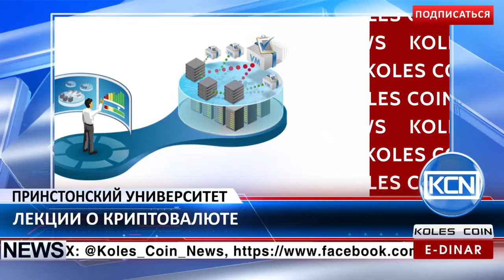KCN: Принстонский университет запускает онлайн-курсы о биткоине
Лекции о биткоине от принстонских преподавателей. Массовый открытый онлайн-курс о биткоине и криптовалютных технологиях открывает набор слушателей на Coursera.org. Курс рассчитан на 11 недель. Преподаватели из Принстонского университета расскажут принципы работы с биткоин и как использовать эти идеи в собственных проектах.  На сегодняшний день зарегистрировано 20 тысяч человек. Более детальная информация об участии доступна по ссылке в описании этого видео.
EDR: anna-profit
BTC: 1JdRXQuqicwSyn61cd9jyXzAk2QUfu4KEW